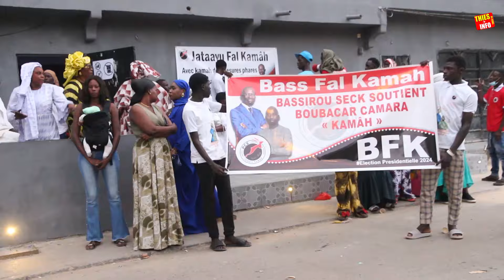Accueilli en grande pompe à Thiès, la Déclaration de Boubacar Camara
Accueilli en grande pompe à Thiès, Déclaration de Boubacar Camara.